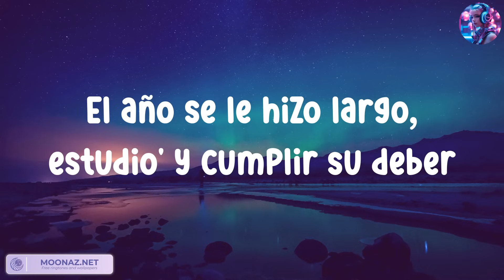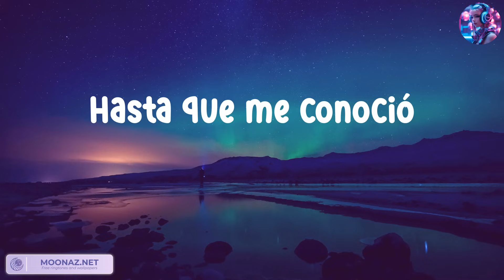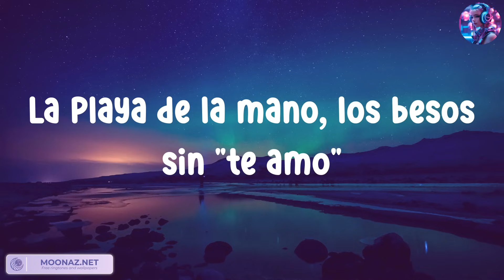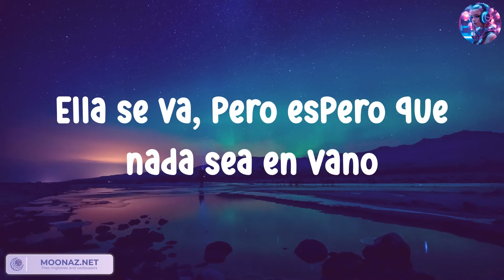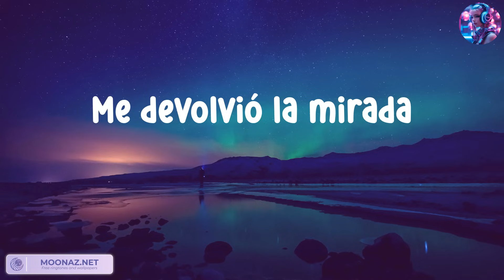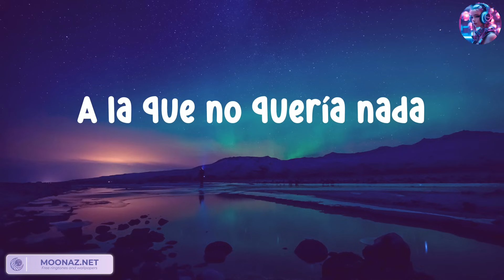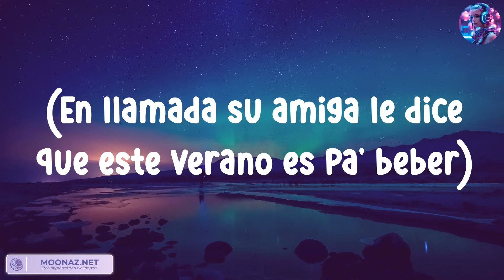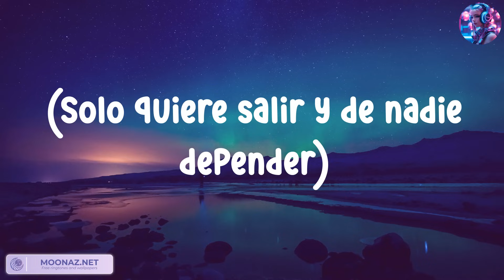Quevedo - Columbia ( Letra . Lyrics ) / Music is the language of the heart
Quevedo - Columbia
Quevedo - Columbia

LETRA
Volvió de estudiar en Columbia a la isla sin nada que hacer
El año se le hizo largo, estudio' y cumplir su deber
En llamada su amiga le dice que este verano es pa' beber
Solo quiere salir y de nadie depender
Hasta que me conoció
Ella no se lo esperaba
La vi entrando en la disco
Me devolvió la mirada
Sonrisita nerviosa
Entre besos se enfadaba
Se le escapó un "Te quiero"
A la que no quería nada
Sonrisita nerviosa
Bebé, los dos sabemo' que es verano y que tal vez
Cuando termine agosto no nos volvemos a ver
Pero quiero tener algo pa' cuando no estés
Así que acumulemo' recuerdo' ca' vez que el labio te muerdo
Me empuja' y me pegas a la pared
Mirándono' fijamente como en una última ve'
Sé que estudia en la USA y me usa a su merced
Bebé, sé que le tiene'
Mucho miedo al compromiso y yo también
Quiere' olvidarme, mmm, ódiame
Si eso te ayuda, pero, ma', me entran duda'
Porque sé que solo tú
Te ríes mientras chingamo' en el cuarto a poca luz
Nos echamo' la última copa y, dale cuídese, salud
Y eso que sentimental nunca ha sido su actitud
Sonrisita nerviosa
Estoy reviviendo to' lo que hicimos este verano
La playa de la mano, los besos sin "te amo"
Haciéndolo hasta tarde pa' levantarno' temprano
Cantabas mis temas mientras yo tocaba el piano
La isla se hizo pequeña cada vez que nos miramos
Escuchando reggaetón a 180 en cualquier tramo
Ella se va, pero espero que nada sea en vano
Nunca había tenido algo tan sano
Sonrisita nerviosa
(Volvió de estudiar en Columbia a la isla sin nada que hacer) (buenas noches, yeah)
(El año se le hizo largo, estudio' y cumplir su deber) (buenas noches, buenas noches)